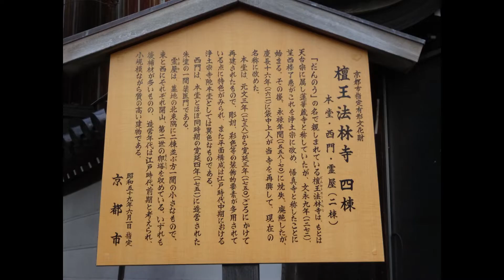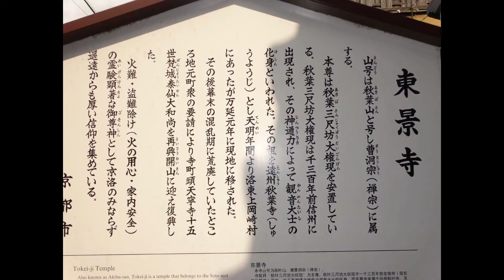Kyoto【小さな旅・京の節分祭】 聖護院、吉田神社、壬生寺の節分祭。智積院（等伯の楓図・桜図）護王神社、相国寺、御霊神社、北野天満宮、釘抜地蔵、千本釈迦堂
【南無・・・疫病退散の願いを込めて】京の節分祭の画像です。